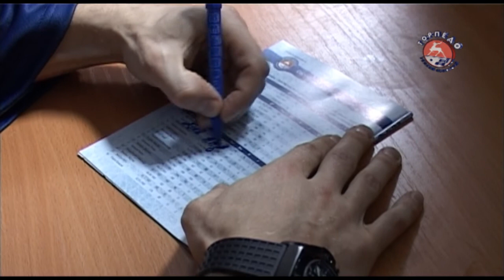Хороший хоккейный вечер.mp4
Выиграть билет на хоккей в конкурсе и стать участником Хорошего хоккейного вечера - с "Торпедо" это реально!